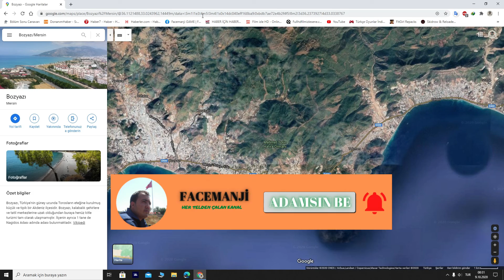MERSİN BOZYAZI turu ( microsoft flight simulator 2020 )